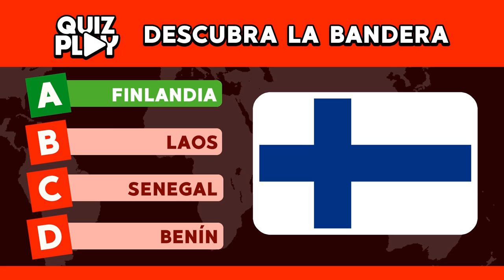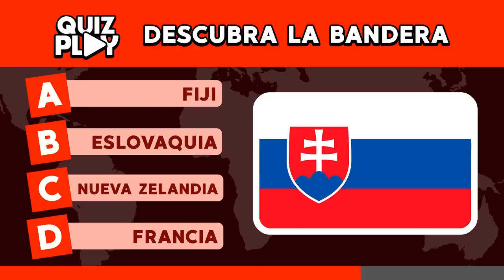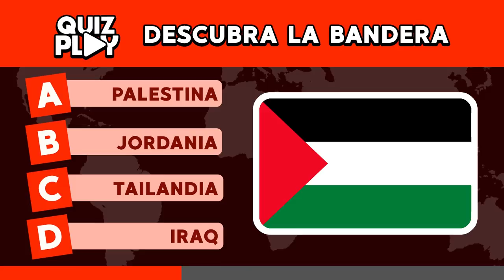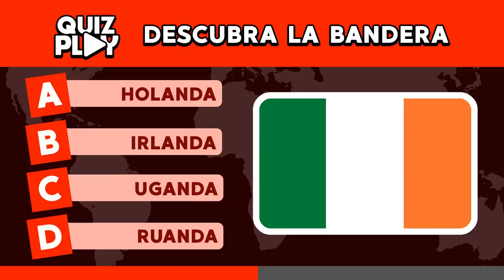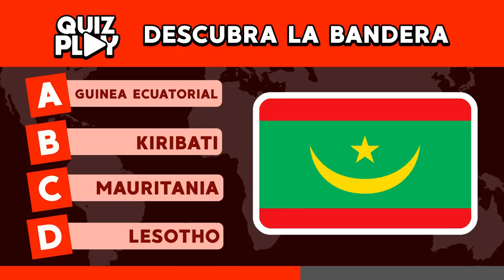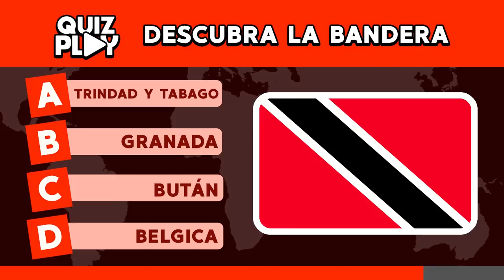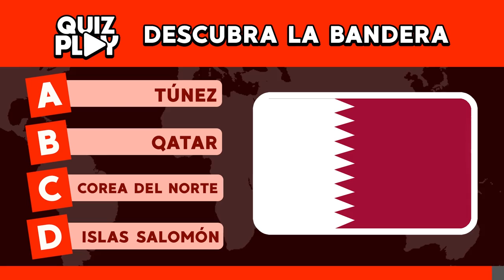🗺️ Adivina el país segun la BANDERA - Quiz Play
En este video, usted tendrá que descubrir de que país es la bandera. Pero, en nível muy difícil y usted tiene que tienes que saber de qué país es Bandera en 10 segundos.